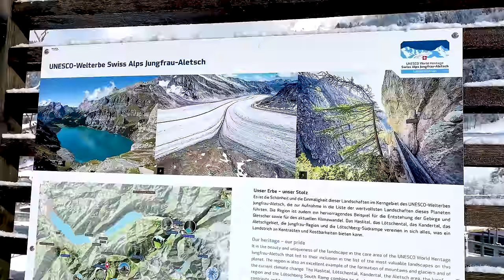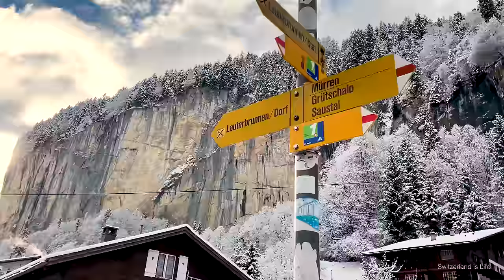Lauterbrunnen Switzerland 4K 🇨🇭 The MOST Beautiful Village in Winter ❄️️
Lauterbrunnen is a spectacular Swiss village at the foot of Jungfrau and close to Interlaken. During winter, when the snow has fallen, Lauterbrunnen becomes a magical paradise. During this walking tour in 4K, you will admire Swiss chalets, waterfalls and the freshest snow there is. Lauterbrunnen is close to Grindelwald, which is also worth a visit.